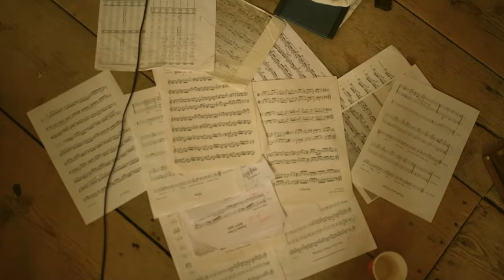'Bradinerie' recording a piece for overtone flute & cello by Erik Bosgraaf and Ernst Reijseger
Cellist Ernst Reijseger and recorder player Erik Bosgraaf perform 'Bradinerie' for overtone flute & cello. The video was made during the recording session for their new album to be released in Autumn 2023 on Spring Music. Audio engineer: Niels Brouwer & video by Myles O'Reilly. To be released on springmusic.nl